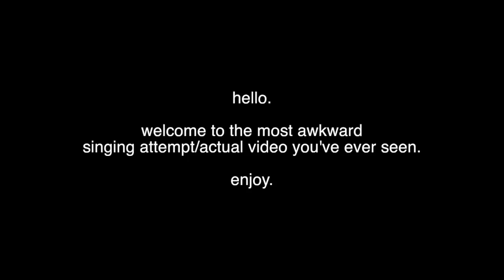HOW TO AVOID CONVERSATIONS